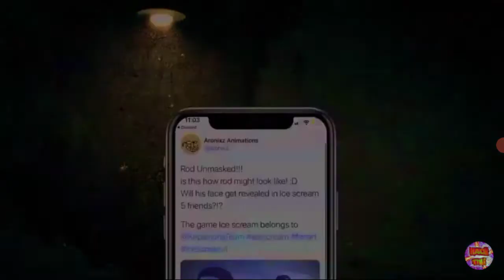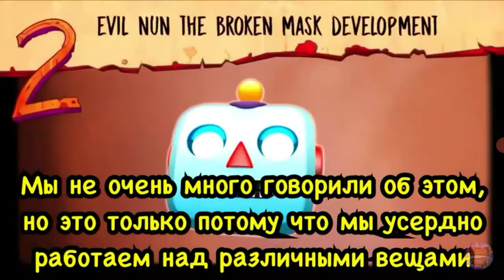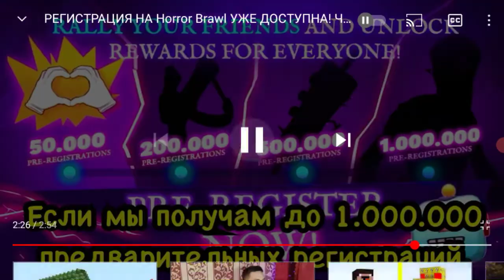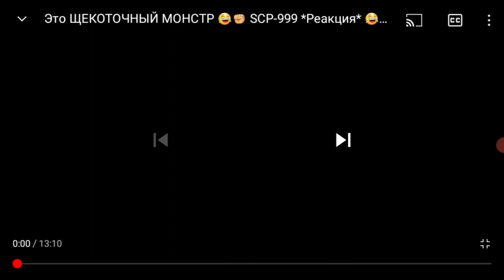перевод новостей KepIerians на русском